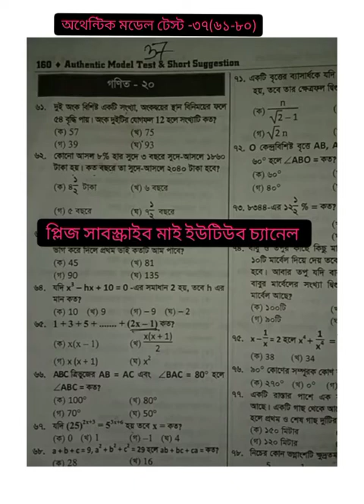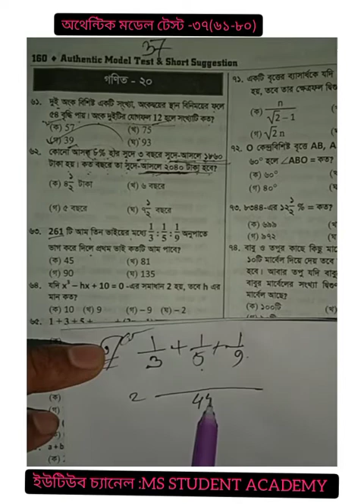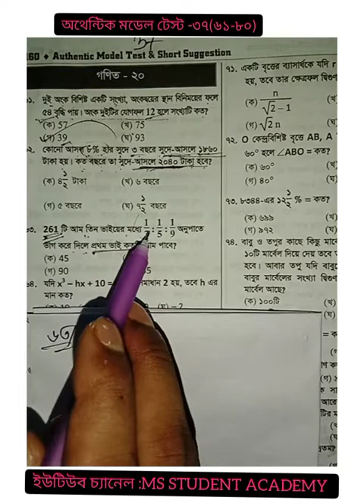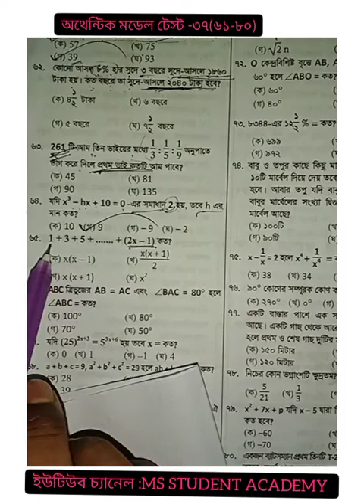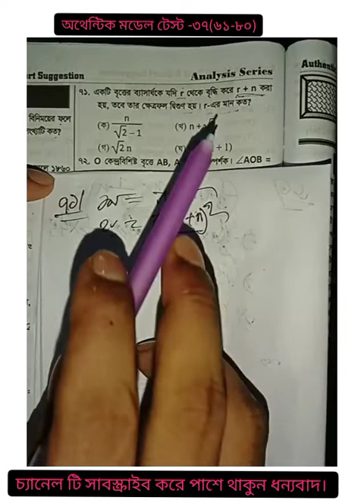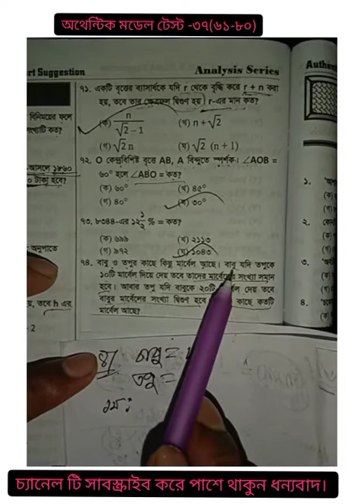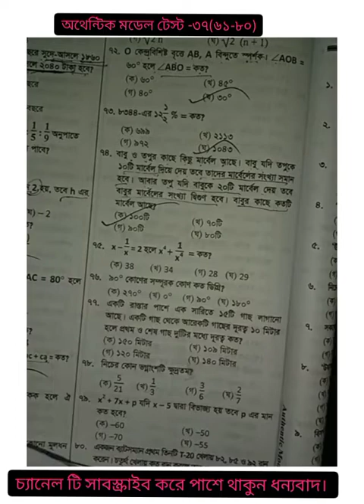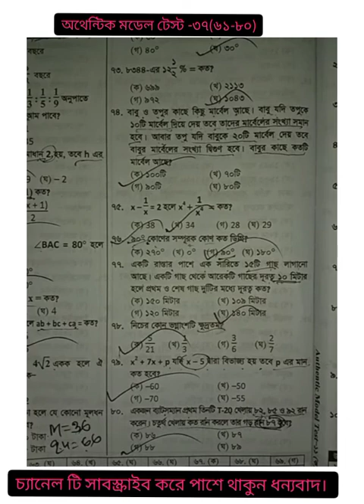Primary Teacher Exam Preparation 2021/Authentic model test -37/Math Short Suggestion 2021/Bcs math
Primary_teacher_exam_math_suggestion_202 1

অথেন্টিক মডেল টেস্ট গনিত অংশের সমাধান

সু-প্রিয় চাকুরি প্রাপ্তি ভাই ও বোনেরা। বর্তমানে বিভিন্ন সরকারি চাকুরির প্রতিযোগিতায় নিজেকে এগিয়ে রাখতে
বাংলা, ইংরেজি, সাধারণ জ্ঞানের পাশাপাশি গনিতেও ভালো হতে হবে।কিন্তু আমরা অনেকে গনিত কঠিন মনে করে ভালো প্রস্তুতি নিতে পারি না। আমি আপনাদেরকে গণিতের ভয় দূর করে, গনিতের ভালো প্রস্তুতি করে দিতে আমি প্রতিজ্ঞাবদ্ধ। তাই আসুন গনিতের ভয় দূর করে জয় করতে নিচের মাধ্যম গুলো ফলো করুন।